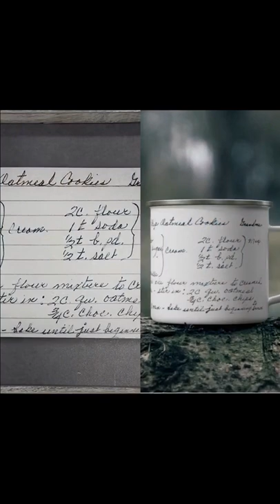Recipe Gifts for Mother’s Day￼ The Recipe Preserve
A customizable enamel campfire mug personalized with a favorite family recipes or any handwritten message. Send us a photo of your families handwritten recipe for a custom mug (we will remove all paper marks and lines, and restore old recipes!) A one of a kind gift that will be treasured year after year. Wonderful for birthdays or as a heartfelt gift on Mother’s Day. Perfect for sharing with family on Thanksgiving Christmas or Easter. Or, as a meaningful gift for a long distance relationships.￼Made of lightweight and durable stainless steel, great for hiking and camping!